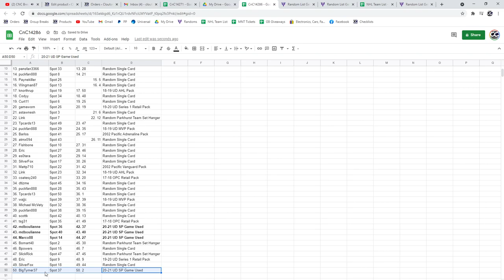C&C SP Game Used Box Chancer Break - C&C GB #14,286